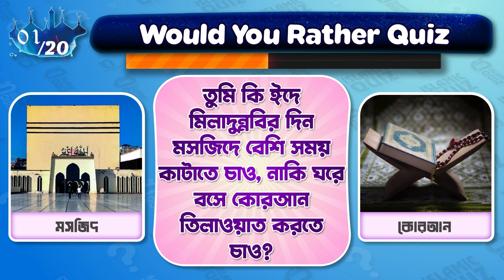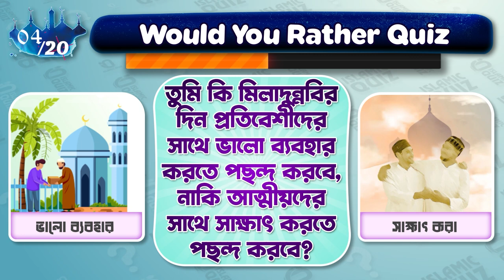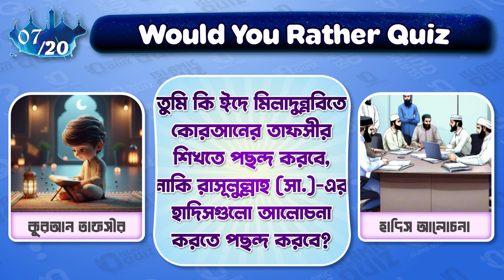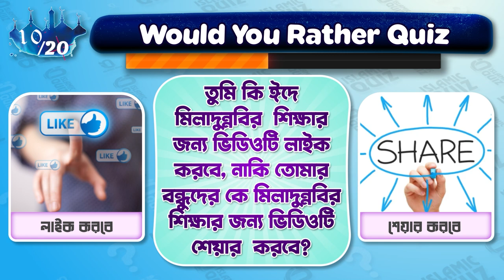ঈদে মিলাদুন্নবির দিন কি করবে? Would You Rather Quiz, Islamic Quiz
Would You Rather Islamic Food Quiz | Test Your Preferences 🍲🕌